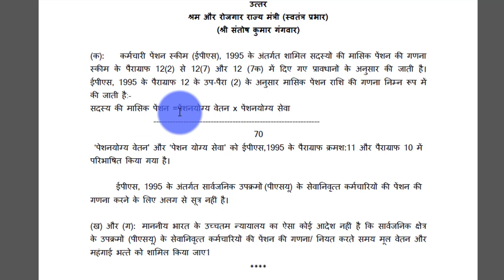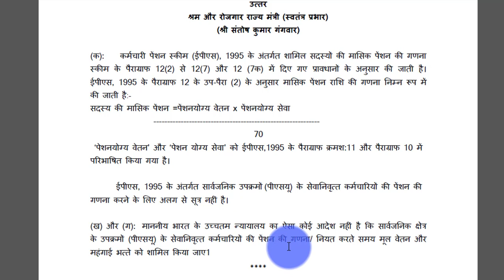EPS95 Minimum Pension with DA update from Lok Sabha 25 March 2020 | EPS 95 Pensioners PF, EPF Update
EPS95 Minimum Pension with DA update from Lok Sabha 25 March 2020 | EPS 95 Pensioners PF, EPF Update by Tech support pradeep